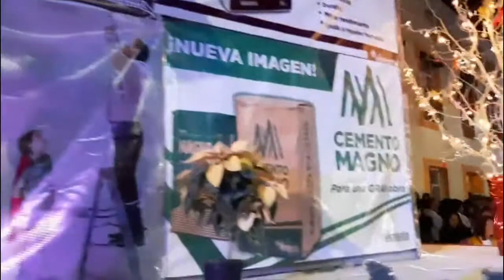LA MAGIA DE LA NAVIDAD EN TEZONTEPEC DE ALDAMA 2019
Fiestas decembrinas en el municipio de Tezontepec de Aldama; Hidalgo